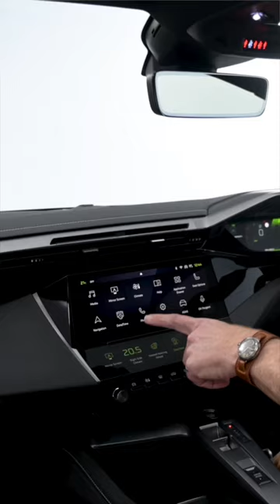🦁New Peugeot 308 preview! Hatch and wagon, PHEV coming! Price? Stay tuned! peugeot #308